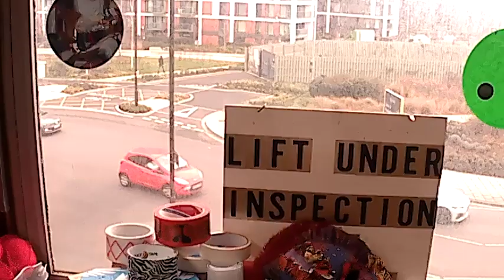London Fashion Week Editorial (Mona Cordes)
Backstage of the editorial of the line 'Cellusion' from Mona Cordes at London Fashion Week with my track ' Nature's Invasion'.

Credits:

- Designer + Stylist + Creative Director + Producer ~ @mona_cordes_ / @princess_moona
- Photographer ~ @chesco_perez
- Hair ~ @saya___hashimoto
- MUA team ~ @saph.art / @saph.makeup + @sophia_pascale
- Filmmaker ~ @daisytmriley
Music ~ @themarianaaguiar
- Models ~ @scarlettwoolfe + @ragknitt + @diarmuidsaccount